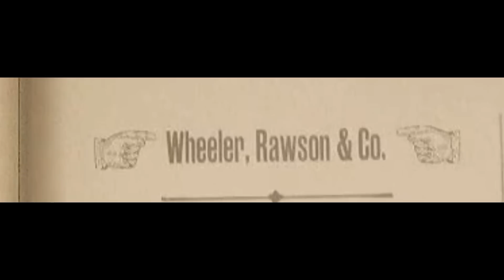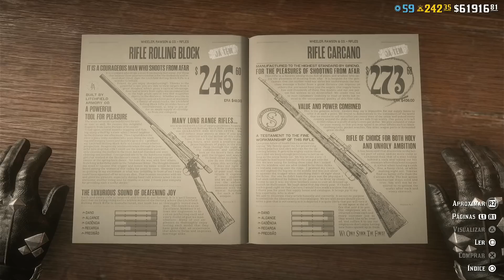TODAS AS NOVIDADES DESTA SEMANA EM RED DEAD REDEMPTION 2 ONLINE